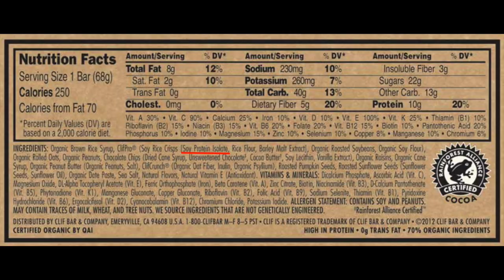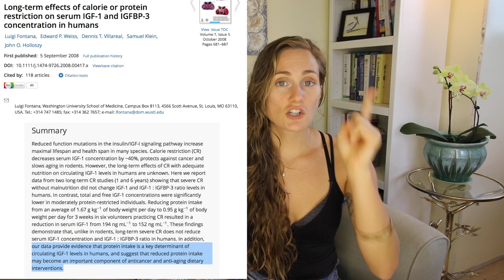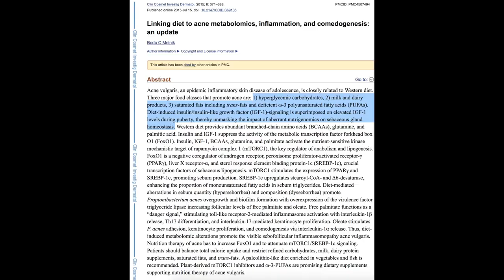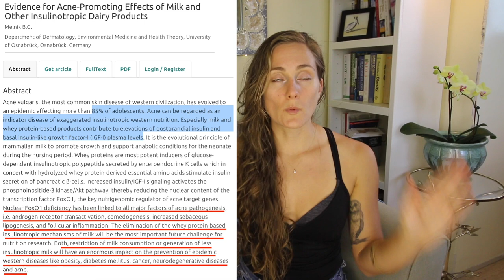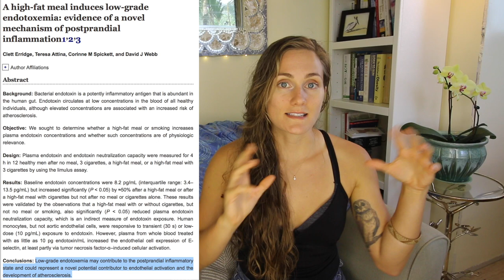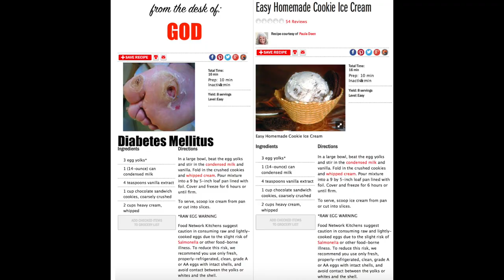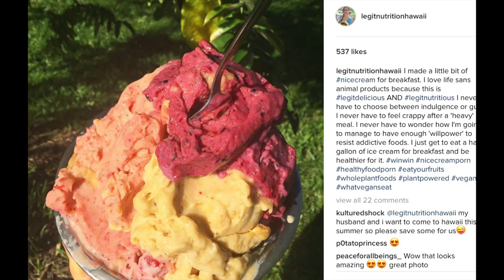Top 10 Worst Foods that TRIGGER Acne Breakouts - The Acne Series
alcohol and hormones National Institute of Health

alcohol and cancer

IGF-1, inflammation, cancer and aging

Linking diet to acne metabolomics, inflammation, and comedogenesis: an update

AA linked to high Omega-6 intake

AA n-6 intake v. n-3

Ice Cream:
mTOR/IGF-1

Evidence for Acne-Promoting Effects of Milk and Other Insulinotropic Dairy Products